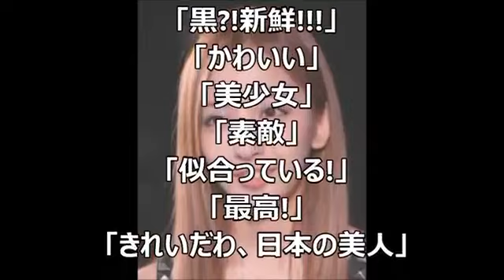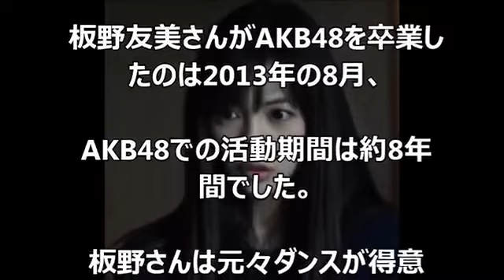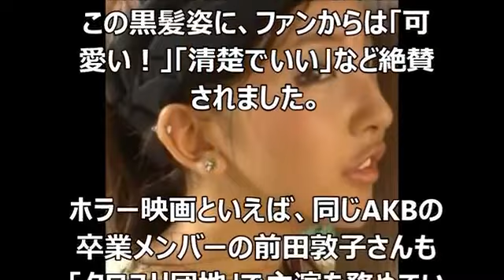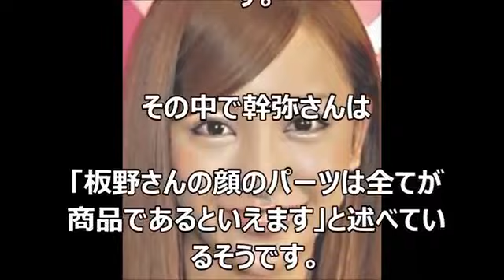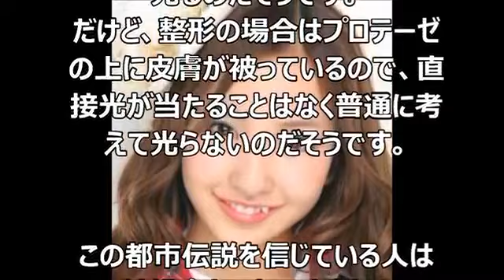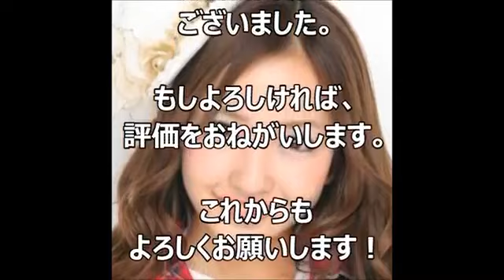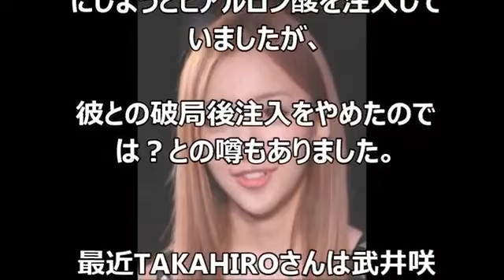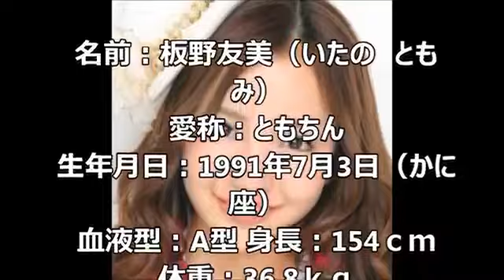【絶望】板野友美が悲惨公開処刑！度重なる整形で顔が･･･映画も大コケでどうする？ともちん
【絶望】板野友美が悲惨公開処刑！度重なる整形で顔が･･･映画も大コケでどうする？ともちん エンタメ界の最新情報をお届けしますので、.

動画は17秒後から開始します。 ＿ ⬇ ⬇ 再生リスト⬇ ⬇ 【整形】 .

あなたもYoutubeで収入アップ！ 顔出し、声出し、撮影不要の新しい稼ぎ方。 Ads By Move 吉永小百合 子どもがいない理. YouTubeをご覧の方にお知らせ..

【悲報】板野友美おっぱいしぼむｗ豊胸整形から以前の貧乳へｗ整形認める日も近い？！元AKB48ともちん あの～↓のリンクをクリックしてチャン.